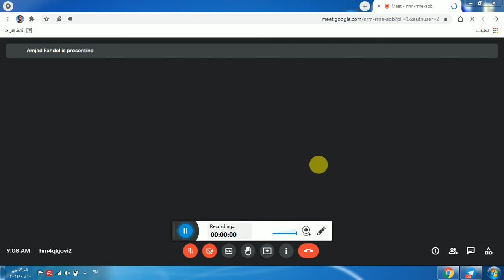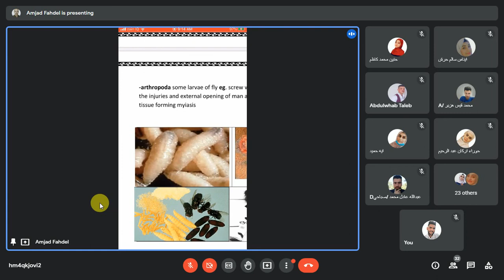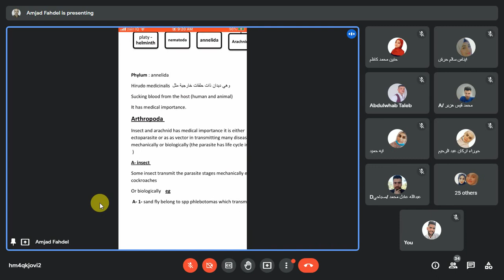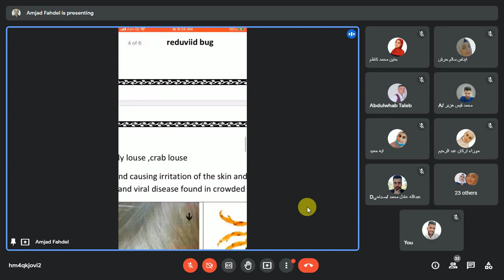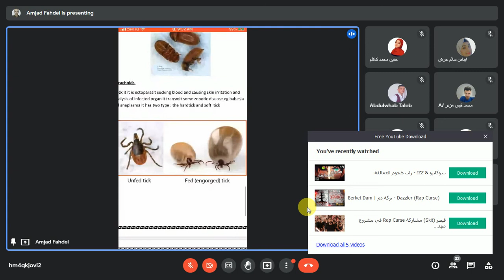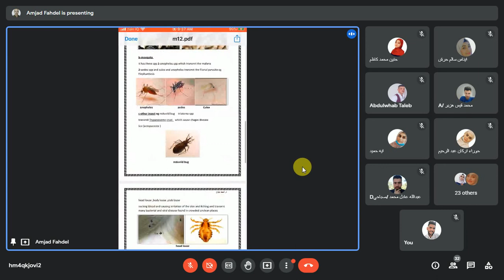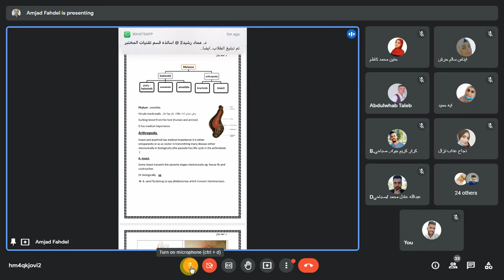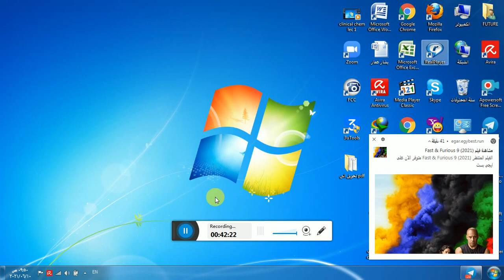طفيليات اخيرة نظري + المطلوب بالعملي